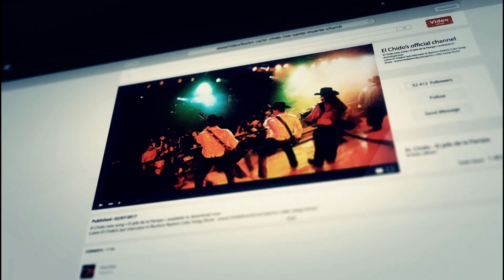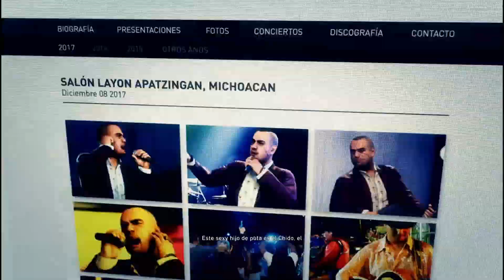GhostRecon Wildland: El Chido